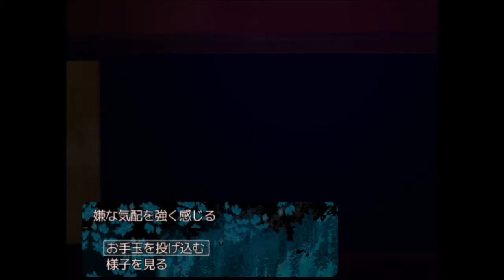物の魂は砕けない！【物念世界】実況 Part4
化物退治は楽じゃないっすね！

そんでもって物の魂って怖いっすね！